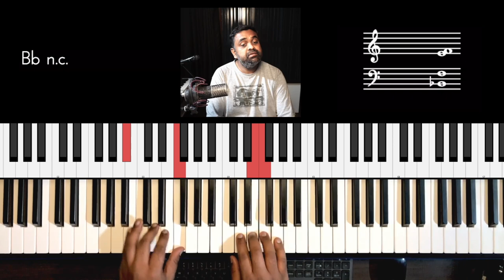Riff #2370 - Jason Zac